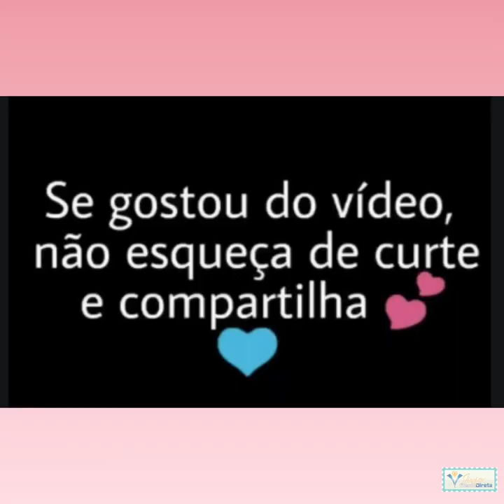BEBÊS FOFOS fazendo gracinhas de fazer qualquer um Rir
Olá Meus  amores (a) somos um canal ecléticos Nosso foco principal e colocar vídeos de  bebês que  adoram animais de estimação e riem de cachorros e gatos.
Por favor, assine o nosso canal

Crédito  ao criador do video